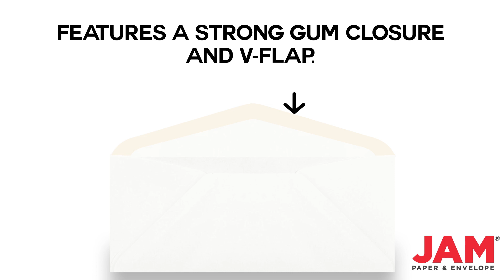White #10 Envelope 35532